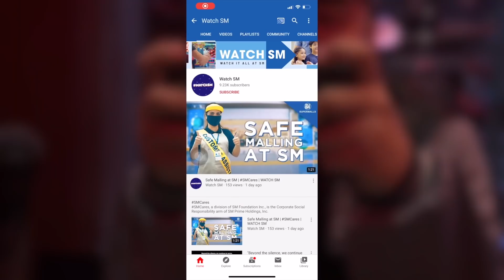WATCH SM - SM Supermalls Official YouTube Channel | ExperienceAweSM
Say hello to WatchSM! Your go-to channel for AweSM fun and play (and everything in between!) at SM Supermalls.

Here's what you can expect to see on Watch SM!

FirstDibs - Be the first to know everything new and fresh, from fashion to beauty and everything in between